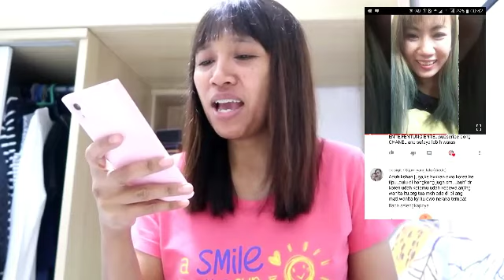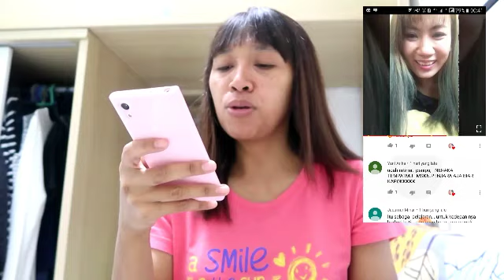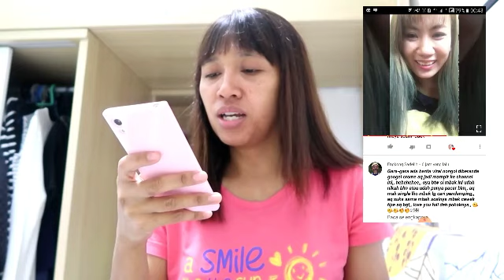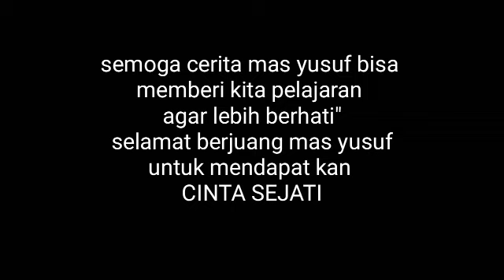TR4G!SS, SEDIH, KASIAN....😭|| Baca'in Komen NETIZEN'NYA MasYusuf part#1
Dipublikasikan tgl 8 Agustus 2019